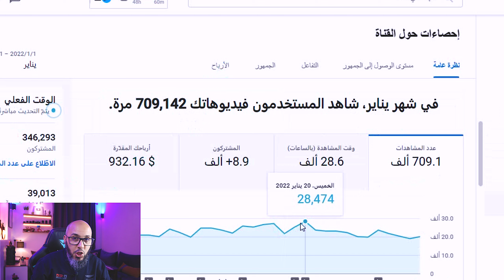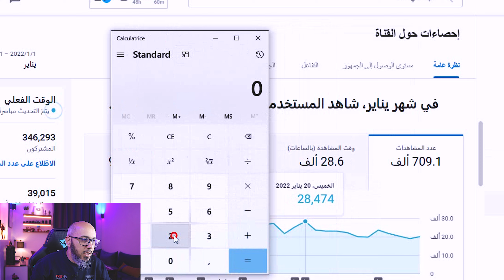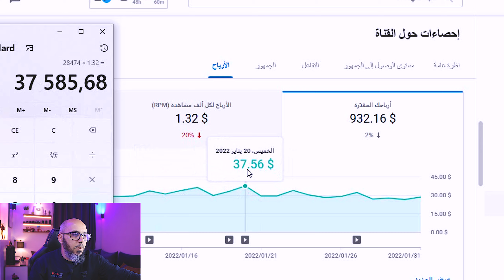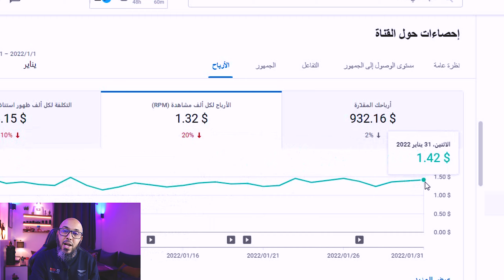الربح من اليوتيوب 2022 - كم يدفع يوتيوب مقابل 1000 مشاهدة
افضل 16 مواقع ربح المال من الانترنت مضمونة 100% وبدون راس مال

موضوع اليوم سوف يكون حول الربح من اليوتيوب 2022.
العديد من الناس تسال كم يدفع يوتيوب مقابل 1000 مشاهدة؟الجواب طبعا جد سهل اذا كنت تقرأ عن احصائيات اليوتيوب.
لهذا إذا كنت تبحث عن كم عدد المشاهدات للربح من اليوتيوب، فسوف تجد ان الارباح كلها مرتبطة مع RPM.

► الخدمات لتحقيق الربح في اليوتيوب
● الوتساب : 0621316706